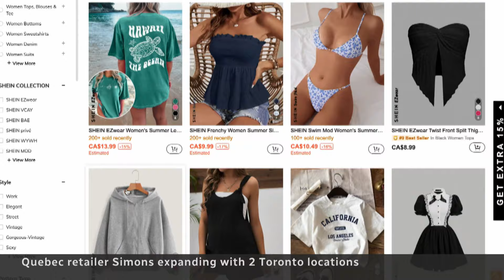Simons is defying retail trends with expansion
As department stores across Canada struggle to keep stores open, Quebec's Simons is expanding, with two locations opening in Toronto next year — bringing the total number of stores across Canada to 19.